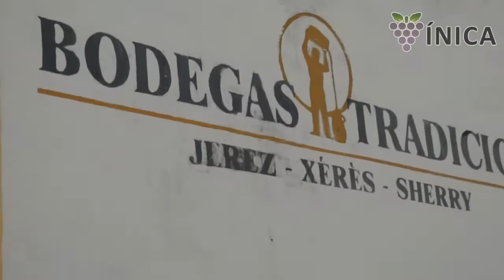Bodegas Tradición: El arte del Jerez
Visitamos Bodegas Tradición, situadas en Jerez de la Frontera, se trata de una bodega que únicamente embotella vinos muy viejos. Además entramos en su impresionante pinacoteca, que cuenta con obras de Goya, Velázquez, Murillo, Sorolla, El Greco, entre otros.